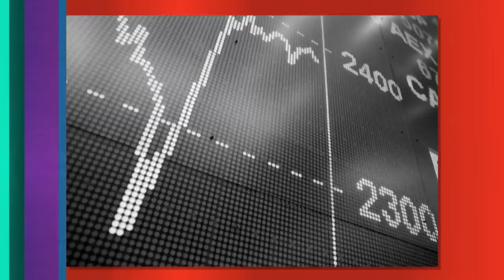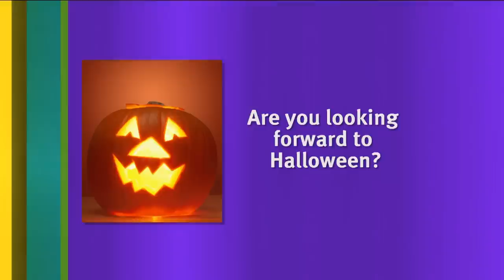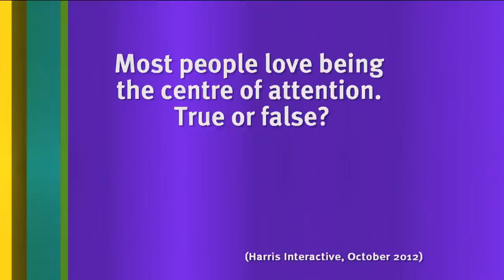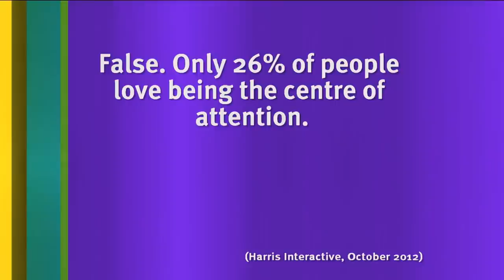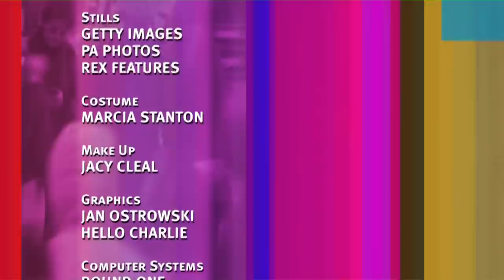Sean Lock's Rejected 'James Bond' Song | 8 Out of 10 Cats - S14 E04 - Full Episode | All Brit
Series: 8 Out of 10 Cats
Episode: Series 14 Episode 4 (S14 E04)
Sean's Team: Joe Lycett and Louie Spence
Jon's Team: David O'Doherty and Rachel Riley

Irreverent and topical panel show hosted by Jimmy Carr, in which two teams captained by Sean Lock and Jon Richardson answer questions based on public opinion polls to see who best understands what is going on in Britain today.

8 Out of 10 Cats is a cheeky and articulate comedy panel show hosted by English comedian Jimmy Carr that uses statistics and a series of opinion polls as a basis for discussion.